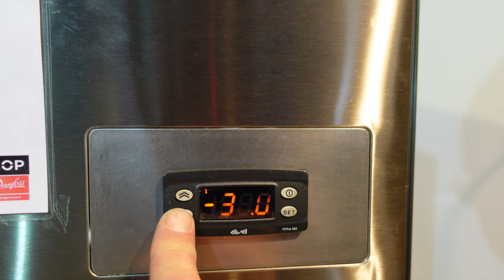neuer Katalog 2023 Seite 23 B81GT Kompressortiefkühlbox 12 Volt gefrieren fosten Kühlbox einfrieren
mit dieser Kühlbox kann Tiefkühlkost transportiert werden.

► KATALOGE:
Boot und Caravan Kühlgeräte 12 Volt  24 Volt